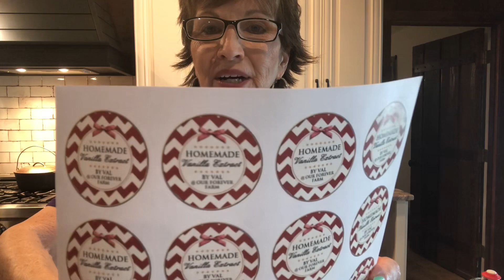Homemade Vanilla Extract How To Make Vanilla Flavoring Christmas Gifts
I had so I much fun making this homemade Vanilla Extract!  There’s really no way you can mess this up. I’m fixing to make another batch for gifts!! The longer it sits in a cool dark place…the better!!

Just vanilla beans & vodka! Many use Spiced rum and some use other alcohol. It has to be 80 proof and they say you can get the cheapest. That’s what we did.

Don’t forget the milk test. It works. I will shake mine everyday anytime I see it. I will wait at least 12 weeks to check it.

Great Gifts anytime!

Here Is the link for the bottles o used. Estilo Swing Top Easy Cap Clear...

I can’ wait to try this Vanilla extract with Vickis Sour Cream Pound Cake! Click below!

💕My Most Watched Videos:
Homemade biscuits with

👉Want to Freeze Cooked Ground Beef to have it ready for your meals!  Grab it here:

📷You can find me hanging out some days on Instagram!

➡️You can find me daily on Facebook!

New videos weekly to help you maintain your home!  I'd love to hear from you!